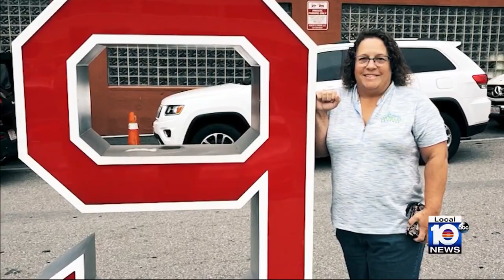Congressman Jared Moskowitz discusses war in Israel, anti-Semitism in South Florida on TWISF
With Israel’s intensive ground operation underway to eliminate the Hamas terror organization, South Floridians with ties to the people and land there grapple with the casualties and decades-long emotional debates.